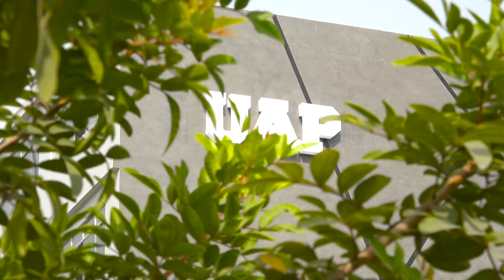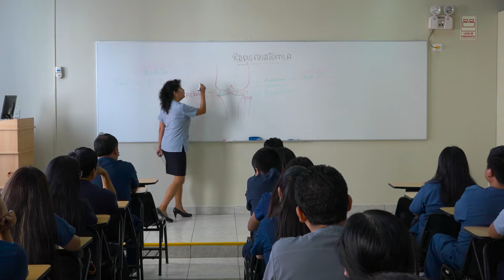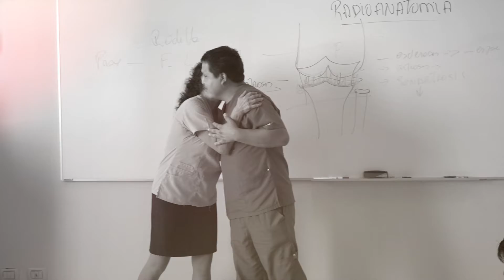Universidad Alas Peruanas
Facultad de  Medicina Humana y Ciencias de la Salud
Escuela de Tecnología Médica
Carrera Profesional de Tecnología Médica
Especialidad de Radiología
Promoción
“Wilhelm Conrad Roentgen”